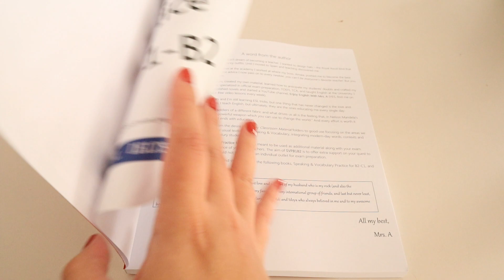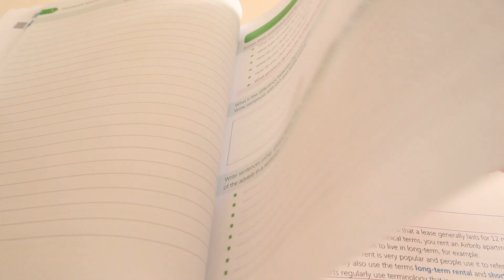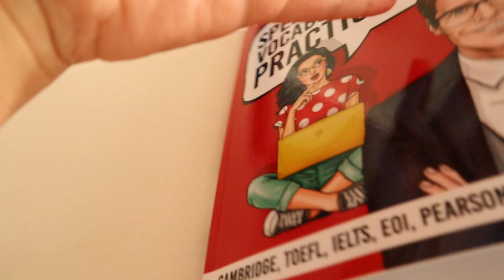SPEAKING AND VOCABULARY PRACTICE (B1-B2) | Cambridge TOEFL IELTS Pearson EOI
This is a truly rudimentary presentation video for my first ESL textbook, Speaking & Vocabulary practice for B1-B1. It's compatible with exams such as Cambridge, EOI, IELTS, TOEFL, Pearson and other general English examinations.

Find more FREE ESL lessons for both teachers and students
You can also contact ENJOY ENGLISH for English classes in Zaragoza, Pamplona and Valencia (Spain) or online classes in the rest of the world.

Si necesitais clases de inglés os recomiendo con toda la confianza el grupo de profesores trabajadores al que pertenezco desde el 2014. En su pagina web podeis encontrar muchisimo material TOTALMENTE GRATIS tanto para alumnos como para profesores de inglés.